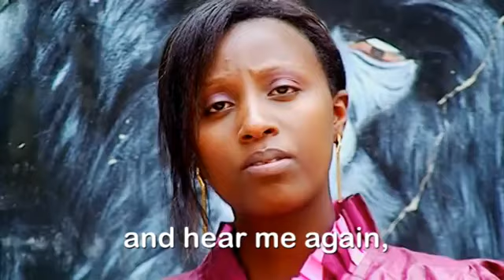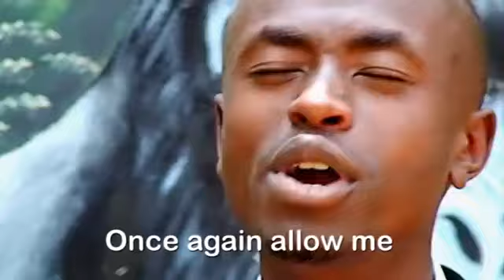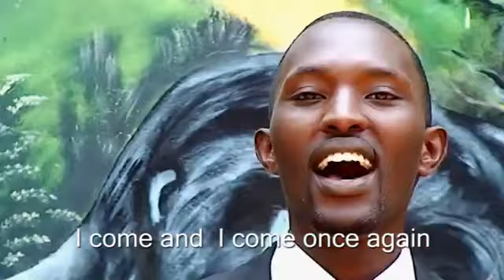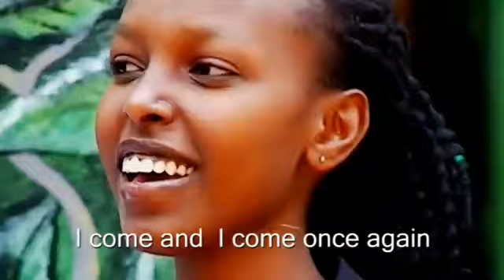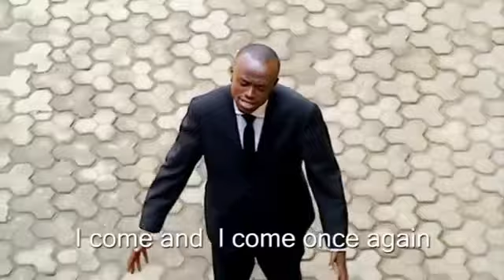NONGEYE NDAJE by Patient Bizimana Hubert Rene @ www urugero com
Patient Bizimana's Gospel song